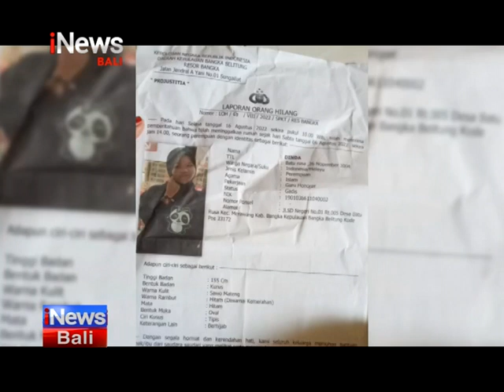Guru Honorer Pergi Tanpa Kabar, Menghilang Hampir Dua Tahun Usai Pamit Pergi Ke Mall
Bangka Belitung - iNews Bali, 22 Maret 2024, Guru Honorer Pergi Tanpa Kabar, Menghilang Hampir Dua Tahun Usai Pamit Pergi Ke Mall